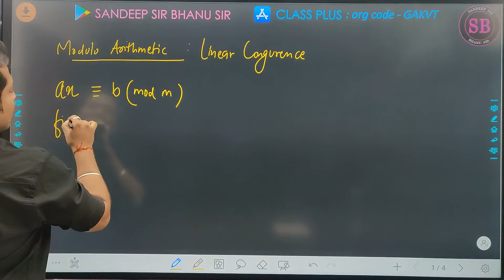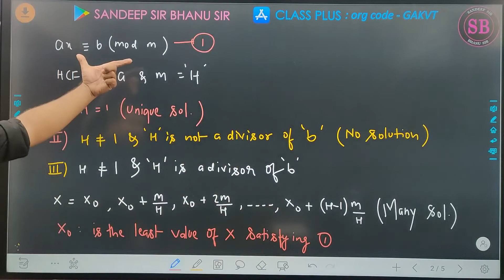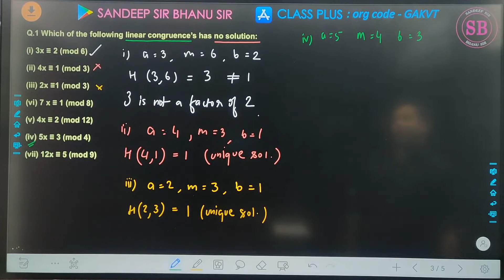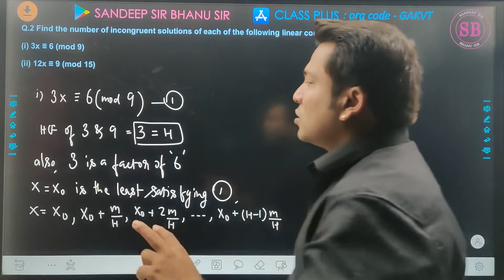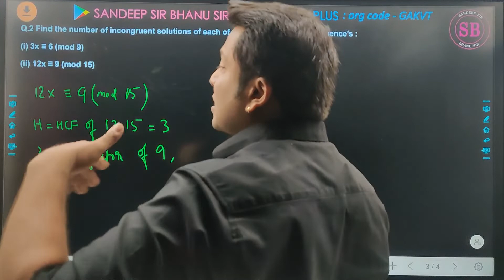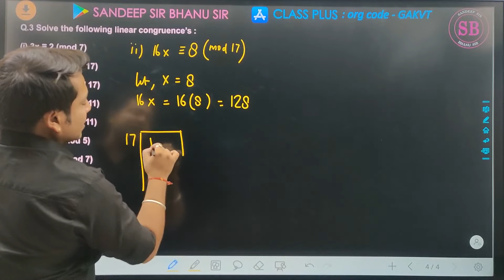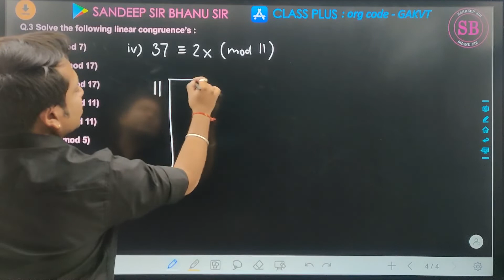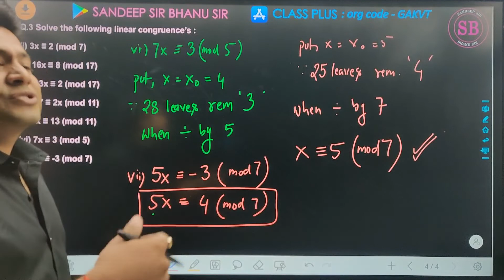Modular Arithmetic | 04 | Linear Congruence | Class 12 | Applied Maths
Board : CBSE & RBSE

For Class 9 to 12
All Subjects

Get various courses only
Starting at Rs.999/-

Download the application :
(Playstore)
SANDEEP SIR BHANU SIR
(Appstore)